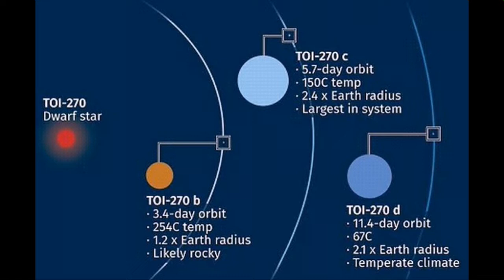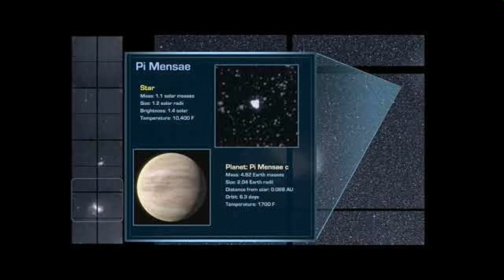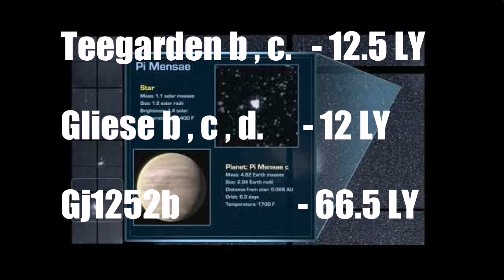RED Dwarf Star and GJ1252b Earth Size Planet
Astronomer identified earth sized planet gj1252b in 66.5 light years away. Which is orbiting red dwarf star about every 12.4 hours

Like and sub for more. Thanks again